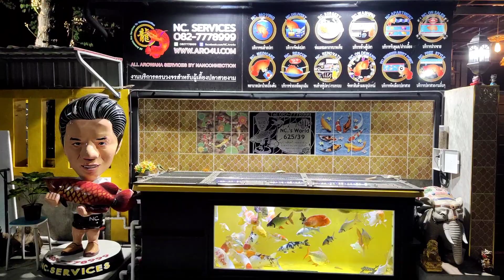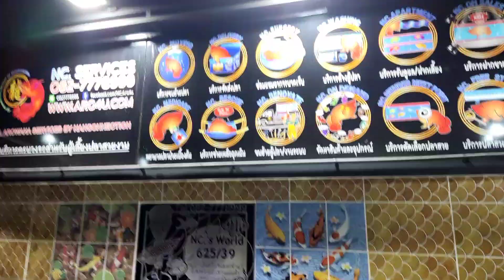NC.'s World พระราม 2 : "ช่วงเวลาให้อาหารปลา" ชั่วโมงความสุขส่วนตัวหลังเลิกงานก่อนกลับเข้าบ้าน :)